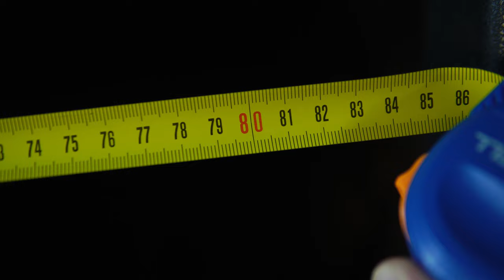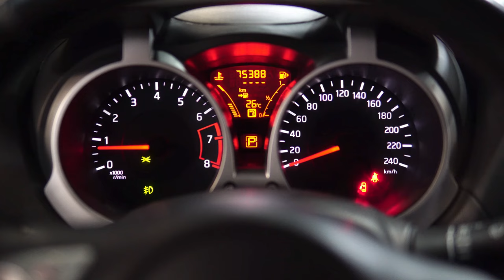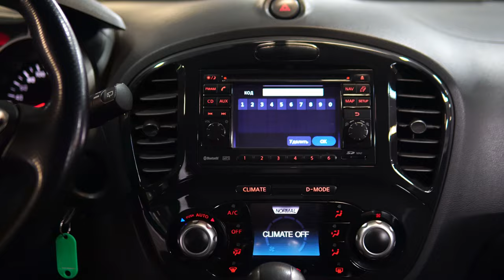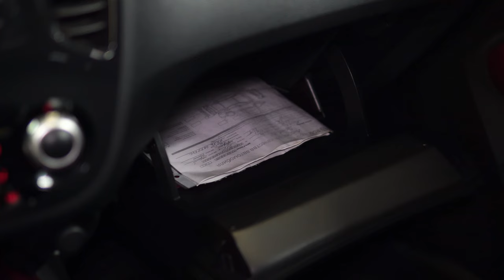Ниссан Жук - глазами потребителя | Посмотри прежде, чем его покупать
Всем привет! Ниссан Жук в первом поколении на российском вторичном рынке модель очень популярная. Когда речь заходит о покупке компакт-кроссовера, выясняется, что предложений мало - и по соотношению цена/год выпуска/левый руль у Жука очень немного конкурентов. Подойдет ли Вам эта модель? Чтобы в общем это понять, досмотрите обзор до конца.

★ Продажа Авто
★ Покупка Авто